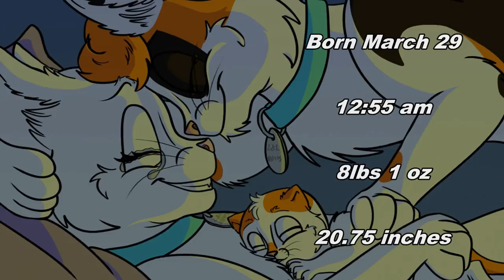Introducing our Son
9 months in the making, 1 month of video making, I am excited and pleased to announce the (late) arrival of our son. At this time, Robin and I will NOT be giving out his real name over YouTube, so he will be known as his OC name, Ruble.

"Light in the Hallway" by Pentatonix

It took me this long to make the video... it's only 31 pictures. That's what happens when a small person demands your attention most of the day.